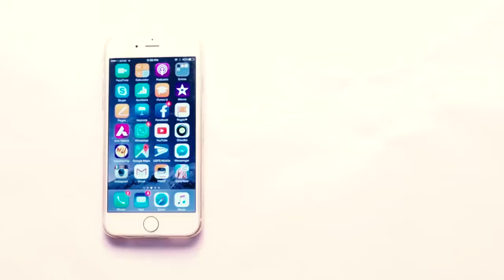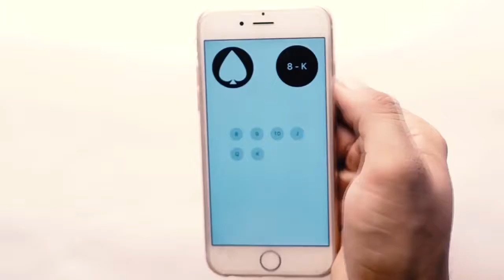Iphone Magic By Techno Magician Rajesh